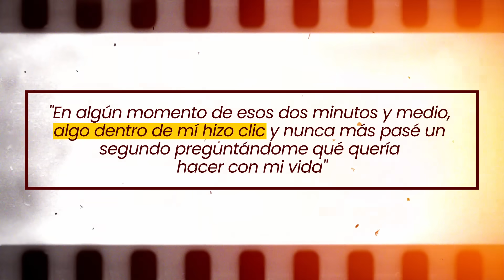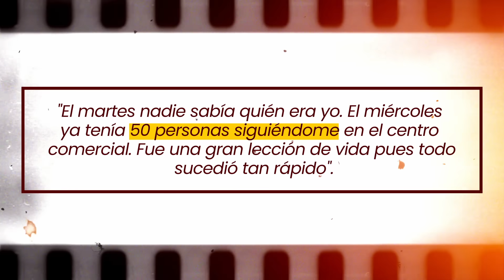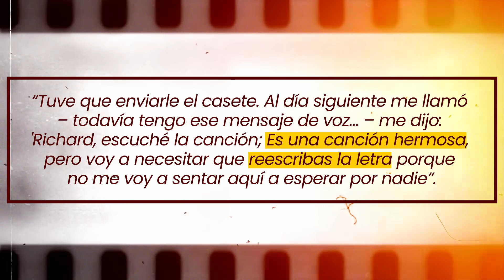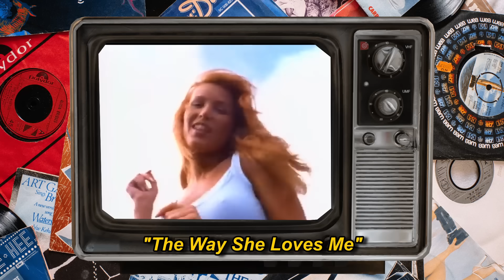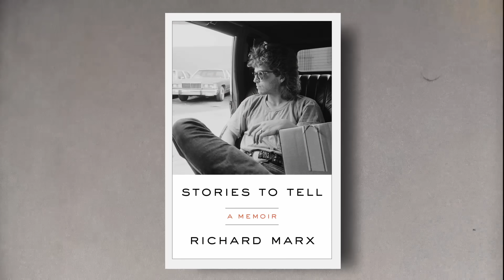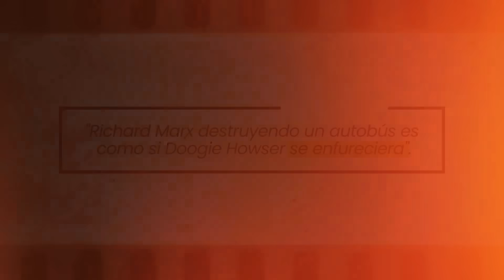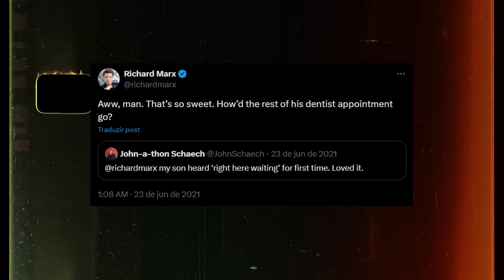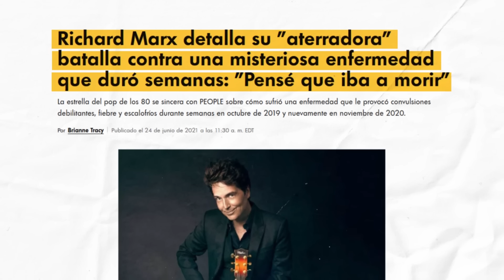¿Recuerdas a Richard Marx?El Ícono de los 80 y el Misterioso Secreto de Su Enfermedad y Desaparición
A finales de los años 80, Richard Marx era uno de los artistas más sonados en la radio. Canciones como "Should’ve Known Better", "Endless Summer Nights" y la famosa balada "Right Here Waiting" llegaron a la cima de las listas de Billboard, convirtiéndolo en un éxito rotundo.

Lo que muchos no saben es que "Right Here Waiting" fue escrita como una carta de amor para su entonces novia, la actriz Cynthia Rhodes, mientras ella filmaba en Sudáfrica. Richard no tenía intención de lanzar la canción; era algo personal, una forma de lidiar con la ausencia, ya que no pudo conseguir una visa para visitarla. Pero esta canción, tan íntima y sincera, se convirtió en uno de los mayores éxitos de su carrera y en una de las baladas más famosas de todos los tiempos.

Antes de alcanzar ese nivel de fama, algo importante ocurrió en la vida de Richard. En 1981, cuando tenía apenas 18 años y aún estaba en la escuela secundaria, recibió una llamada inesperada de nada menos que Lionel Richie. El cantante había escuchado una demo de Richard a través de un amigo y quedó impresionado con el talento del joven. No solo lo alentó a mudarse a Los Ángeles después de terminar la escuela, sino que también habló con sus padres para asegurarles que su futuro en la música era prometedor. Con ese empujón de Lionel, Richard dio el primer paso para convertirse en uno de los grandes nombres de la música pop de los 80 y 90… ¡y su viaje apenas comenzaba!

Pero, como muchos artistas de esa época, Richard desapareció un poco de los reflectores, y hoy les contaré un poco sobre la historia de este gran ícono y dónde está ahora.

MIRA EL VIDEO POR CAPÍTULOS👇:

00:00 INTRODUCCIÓN
02:09 ¿QUIÉN ES RICHARD MARX?
05:28 RICHARD MARX: UN CANTANTE Y ESCRITOR DE ÉXITO
10:58 ¿CÓMO ESTÁ RICHARD MARX HOY?